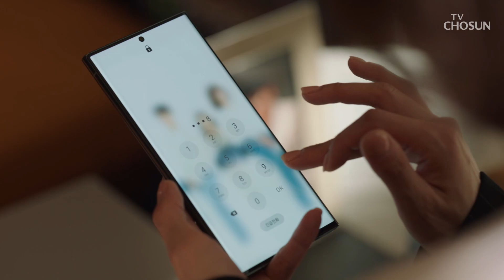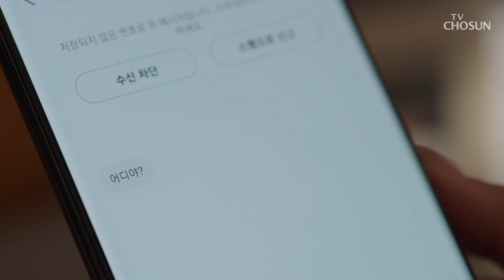자신의 편이라고 굳게 믿었던 사람들의 배신(?) TV CHOSUN 231230 방송 | [나의 해피엔드] 1회 | TV조선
남편의 거짓말이 들통났다..? 남편 손호준을 의심하기 시작한 장나라

[나의 해피엔드 1회]